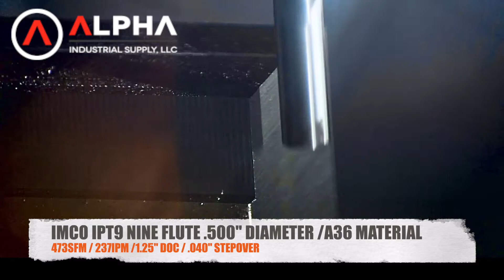IMCO 9 FLUTE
Using the IMCO tools 9 flute tool to mill A36 material
-472 SFM / .500" DIAMETER
-237 IPM / .040" RADIAL DEPTH OF CUT
-1.25" AXIAL DEPTH OF CUT